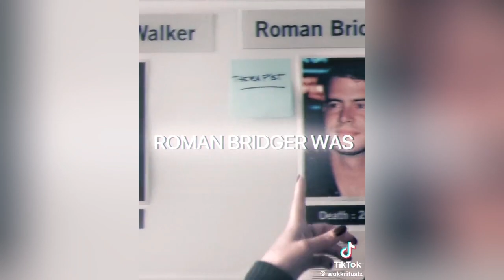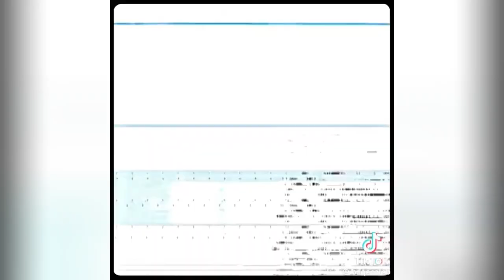Scream Edit Compilation #6